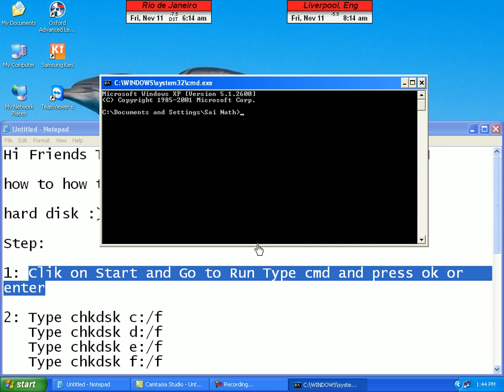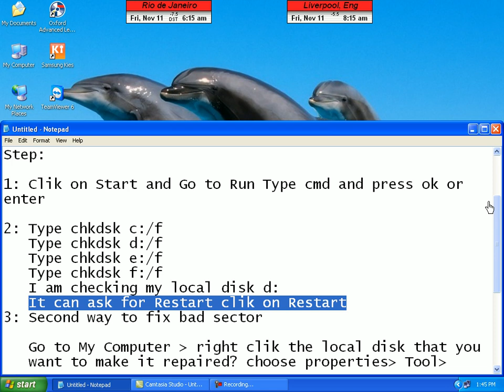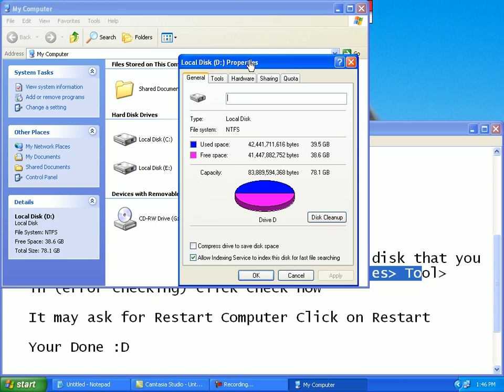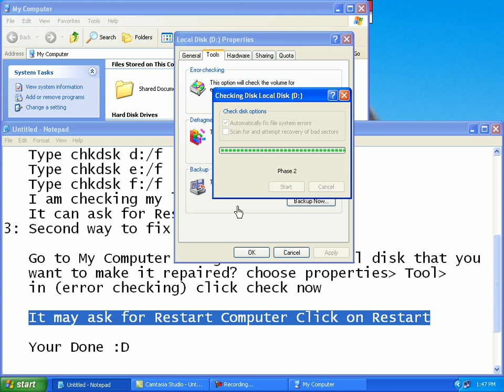How To Fix Bad Sectors On A Hard Disk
How-to (Fix Bad Sector)